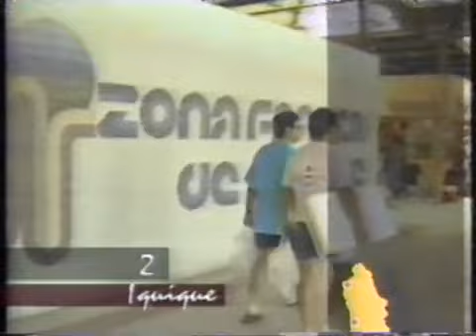Cierre de Transmisiones Megavisión (1993-1994)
RESUBIDO. Así concluia sus transmisiones el canal privado Megavisión (hoy Mega) entre el 14 de Marzo de 1993 y el 31 de Diciembre de 1994, con su jingle basado en "Banana Boat".

Locución en off: Federico Zabala

Agradecimientos a ARCHIVODEGD por subir originalmente este video.

Subida bajo fines estrictamente ilustrativos y documentarios, sin fines de lucro, bajo el concepto de "usos justos" aprobado por la legislación chilena. Las imagenes pertenecen a sus respectivos dueños.